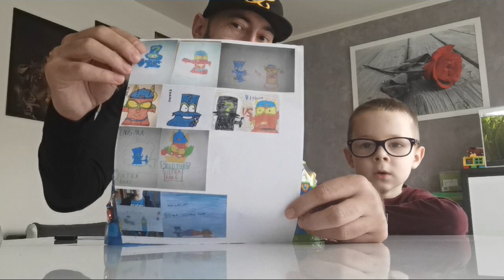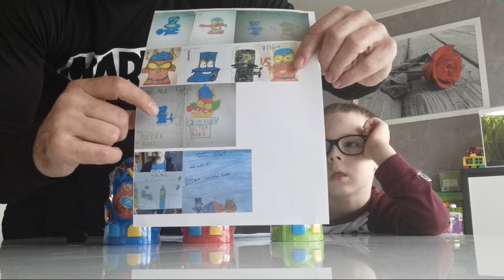Otwieramy KAZOOM MACHINE i losujemy zwycięzcę konkursu 😊